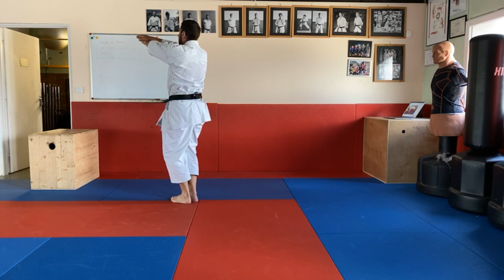Entrainement #14 - Live - Nijushiho de A à Z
Vous souhaitez un cours privé pour vous ou vos enfants. Prenez rendez-vous avec moi: